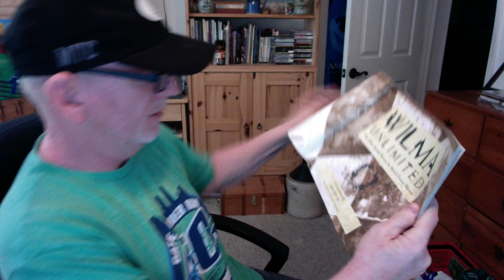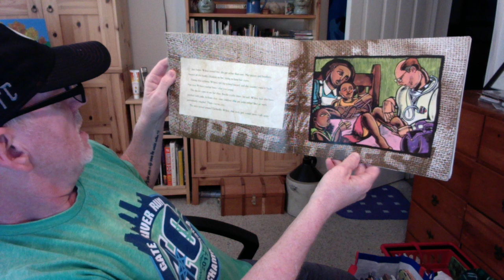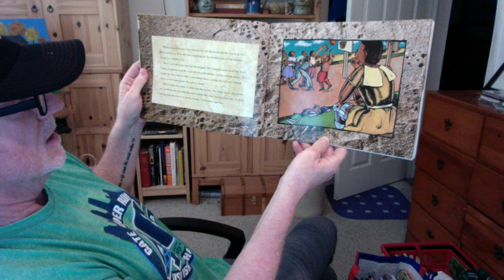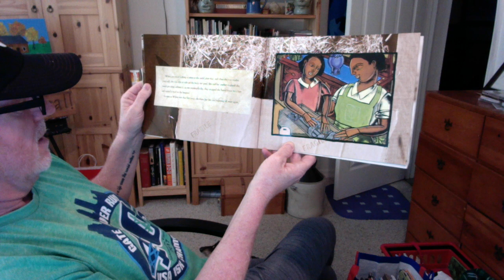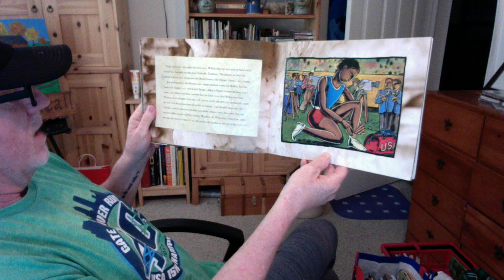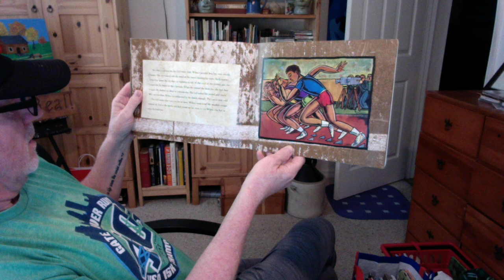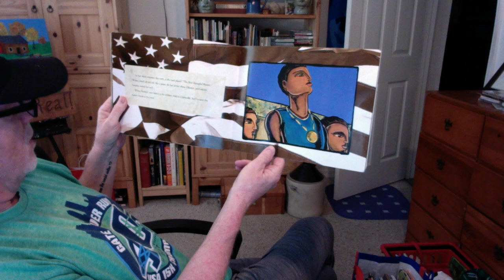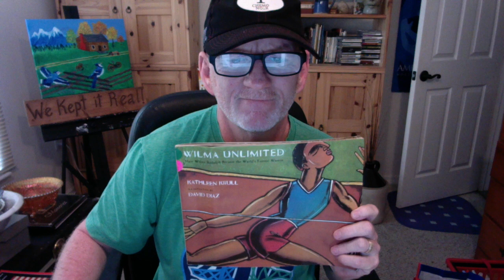Wilma Unlimited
Great American Athlete, Teacher, Coach